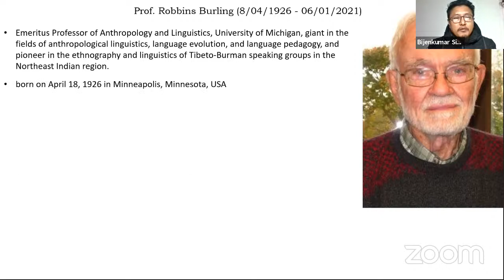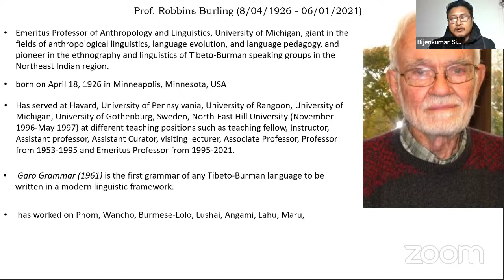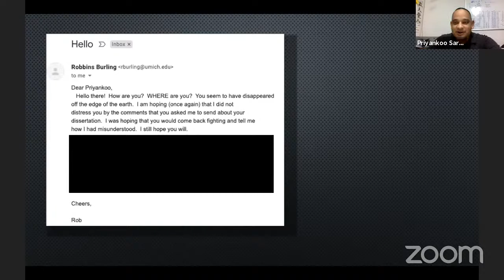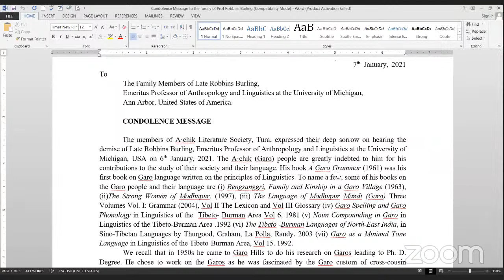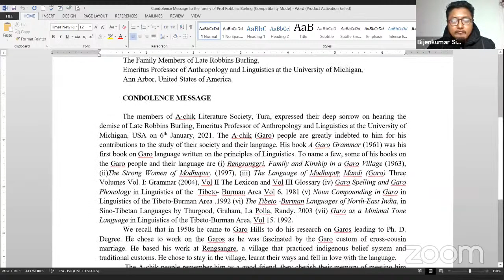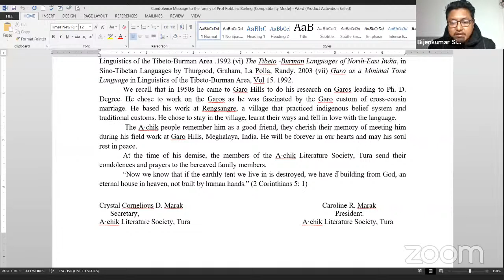Condolence meeting for late Prof. Robbins Burling